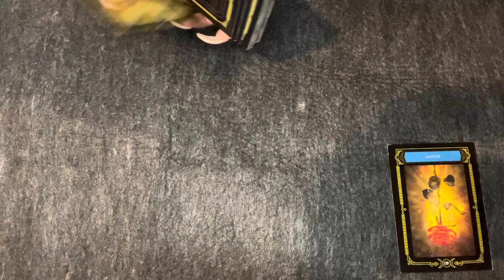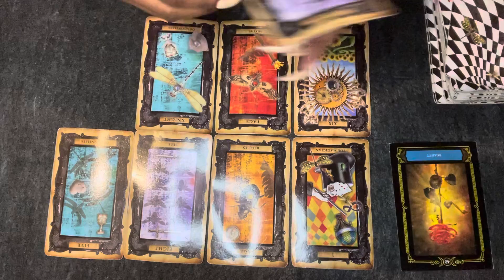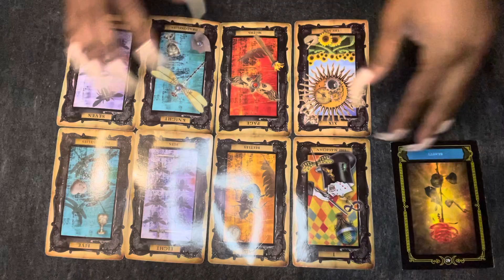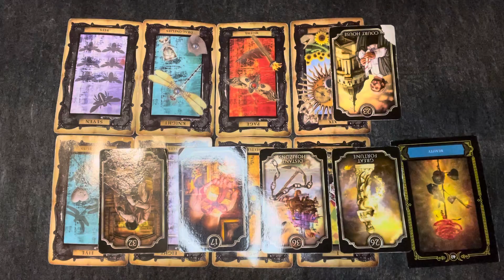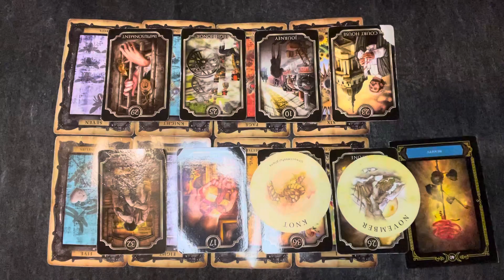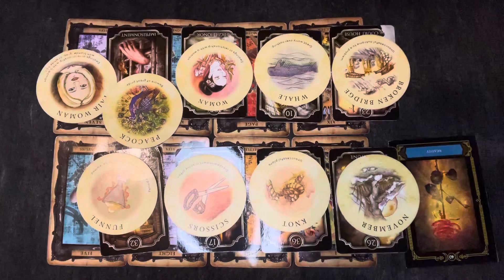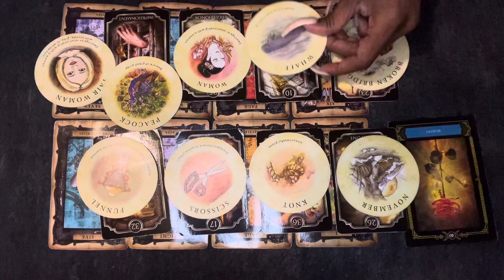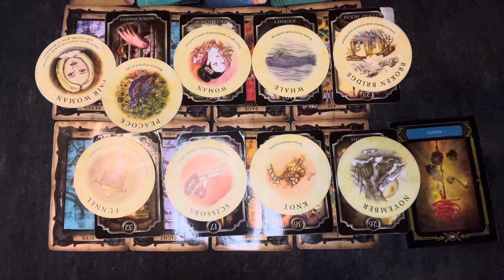Libra There’s Deception In Your Energy! October 2021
Hey Libra! I hope you received the guidance and clarity you needed. All messages will not resonate with everyone, so make sure to check the other zodiac signs in your birth chart.

1 question $11.11
2 question $22.22
3 questions $33.33
4 questions $44.44
5 questions $55.55
Life/Love Reading $88.88

aquarius